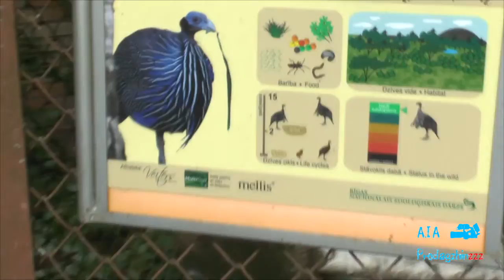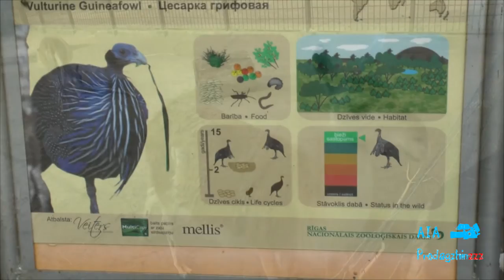Садамия в Латвии - Серия 4 (часть 2)